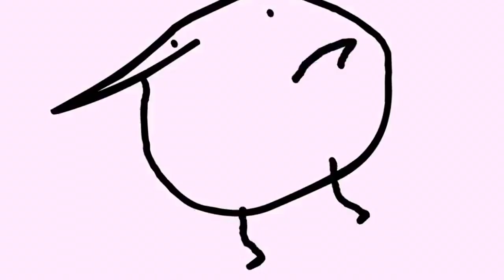Flamingo dank meme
Made dis shit ask be 4 use my fuccing children